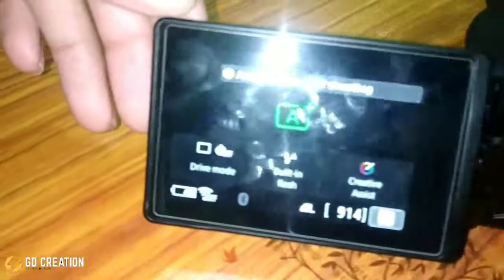Body cover canon 200d mark ii |NEOHOOK Silicon Cover | unboxing & review | best for DSLR protection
बस आप लोगों का प्यार बने रहे।

canon 200d mark ii body cover
canon 200d camera cover
canon 200d cover
canon 200d and sl2 silicone cover
canon 200d review in hindi
canon 200d unboxing
canon eos 200d unboxing and review hindi
canon 200d
canon 200d price
camera safety tips

my video category:-

1 unboxing & review
2 vlog video
3 cinematic video

video shoot:-

1)first camera :-
18-55mm lens

2)second camera :-
Nikon d5600
lens:-
18-55mm
70-300mm

Loot Premium 💯%Deals
All deals limited time period

Lower price than other days
(अन्य दिनों की तुलना में कम कीमत में)